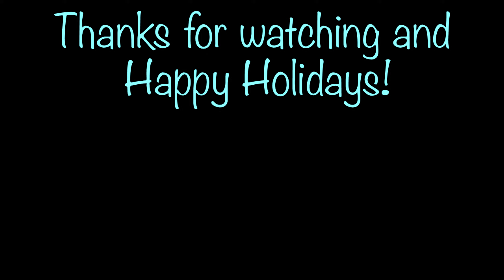What I got from my holiday gift As a Thronebreaker Player in 2022 | MCOC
This video shows the results as to what I got from the holiday gift in 2022 in Marvel Contest of Champions as a thronebreaker player.

1. Tubebuddy

2. Vidiq